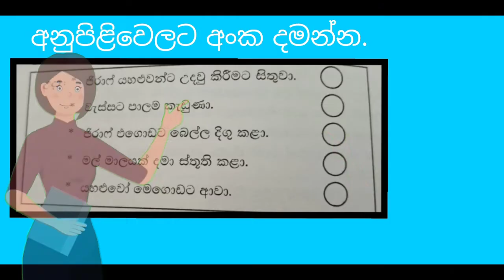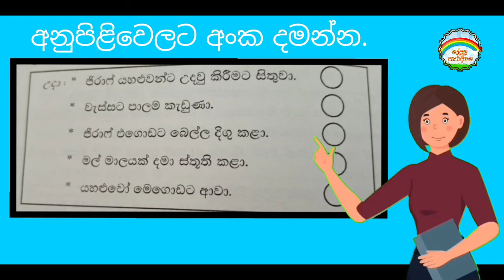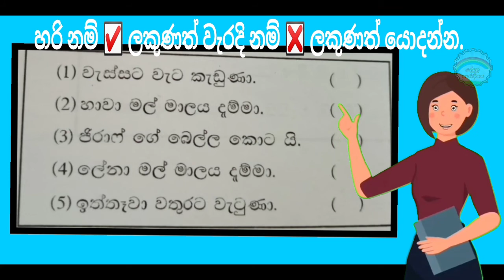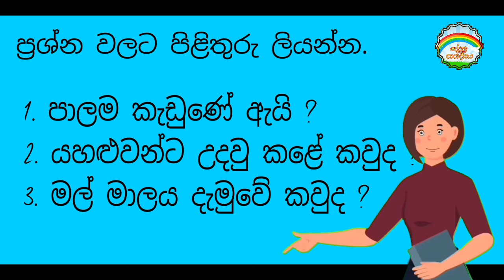pinthura katha පින්තූර කතා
අපගේ Facebook පිටුව සමග එක් විමට පහත් link එක click කරන්න